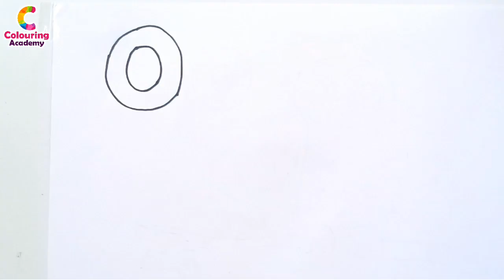How to draw Owl and colour - Learn Alphabets